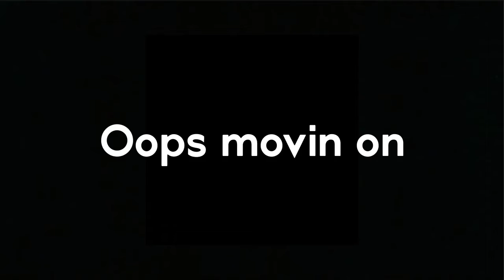Great Video! By Nhien, Addy, and Karalynnnnn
Thank u for watching. Gud bye, yuh.